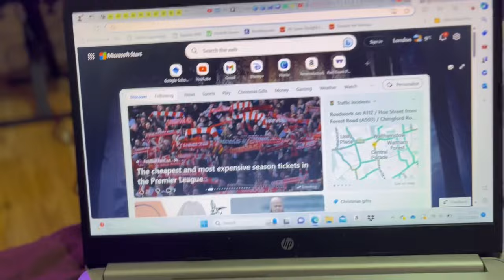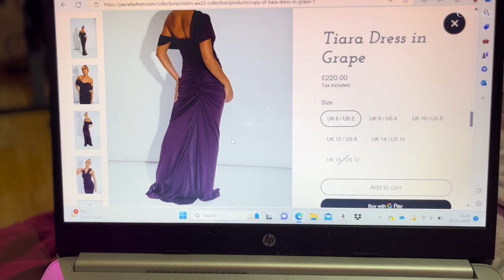being an introvert as a content creator | CWA 02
hey party people, today we speak on a niche topic, introversion, as I take you through my weekend! Lemme know what you think of CWA so far in the comments section and if you like the vlog-style version too 🎀

Hope you got something from today!

Time Stamps:
Intro 00:00 - 01:30
fashion show prep 01:31 - 02:39
what a morning, mate 02:40 - 03:35
9-5 vs being a creator 03:36 - 06:46
trying to define 'introvert' 06:47 - 09:23
struggles of being an introvert as a creator pt.1 09:24 - 10:03
saturday vlog 10:04 - 12:11
my friends' takes on introversion? 12:12 - 14:07
getting ready for the fashion show + skills of a creator 14:08 - 15:24
what God says about introverts + psychology 15:25 - 25:38

Tags 🏷️
Chitchat, Vlog, Chats With Ang, Introverts, Extroverts, Psychology, Shyness, Shy, Creators, Creatives, Calling, Purpose, God’s Heart, God’s Word, Surprise, Fashion Show, Weekend Vlog, Women’s Conference, Church Conference